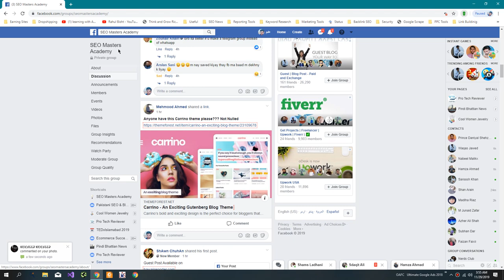Biggest Facebook Digital Marketing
SEO Masters Academy is the premier Facebook group for digital marketing professionals looking to stay up-to-date on the latest SEO strategies and techniques. With over 60,000 members, SEO Masters Academy is the largest and most active community of its kind on the social media platform.

Our members include SEO experts, digital marketers, and business owners who are all dedicated to improving their online presence and driving more traffic to their websites. In the group, you'll find a wealth of knowledge and experience, as well as a supportive and collaborative community of professionals who are eager to help you succeed.

Whether you're just starting out in the field of digital marketing or you're an experienced professional looking to take your skills to the next level, SEO Masters Academy is the perfect resource for you. We offer a variety of resources, including expert-led webinars, Q&A sessions with industry leaders, and a vast array of educational content that will help you master the art of SEO.

If you're serious about taking your digital marketing career to the next level, join SEO Masters Academy today and start learning from the best in the business.

💥💥Video Chapters💥💥
00:00 Universal SEO Tool
00:48 Building Dofollow Comment Backlink
03:50 Building Dofollow Forum Backlinks
14:32 Ending

This video includes: